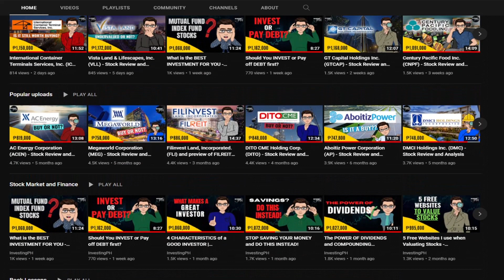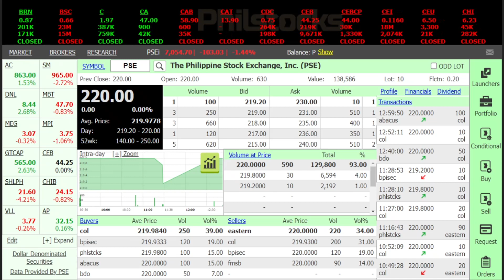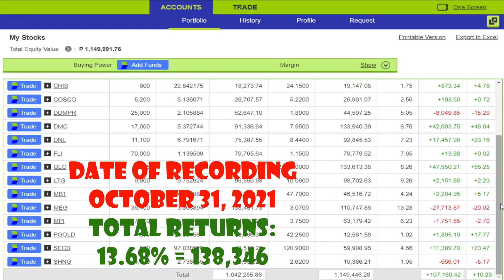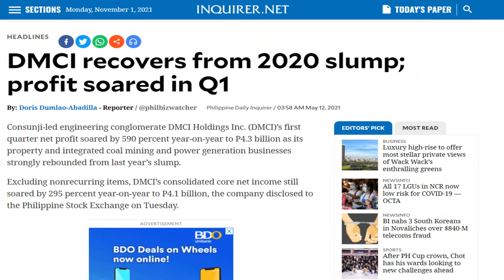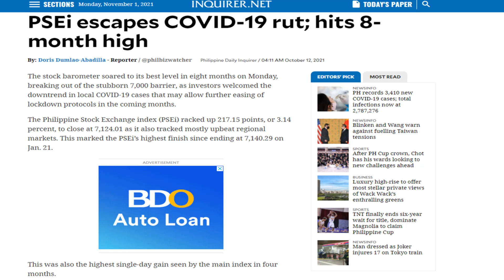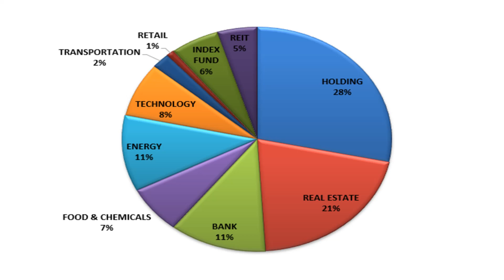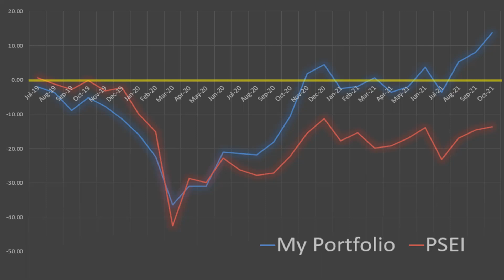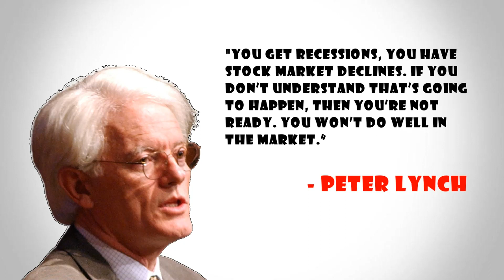REVEALING MY INVESTMENT PORTFOLIO - October 2021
Another month has passed and its another portfolio reveal day! Let’s discuss what happened this month and what are the latest news that affected my portfolio and I would also like to thank you guys for supporting my channel. It has already been 7 months ever since I posted my first video, and the channel has grown quite well, although not that big still I am really thankful for your support! Hopefully you would continue on in supporting my channel.